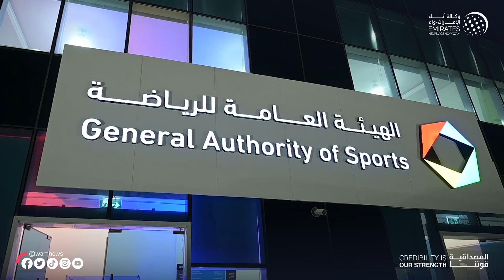ولي عهد الفجيرة يشهد ختام "دورة محمد بن حمد الشرقي" ويتوج الفائزين